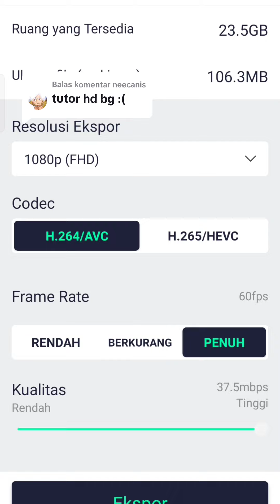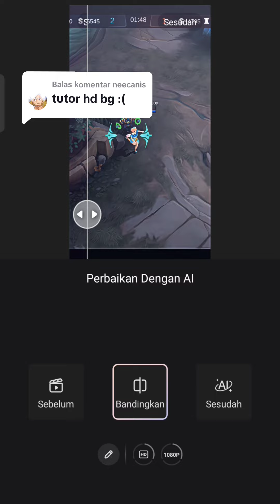Live edit wink